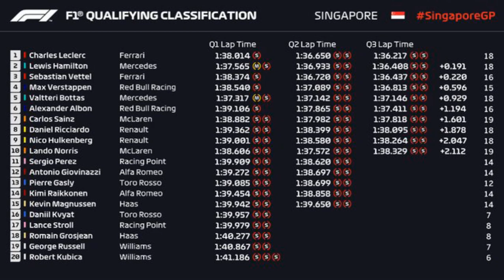2019 Singapore Grand Prix Qualifying Review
Welcome to a very special video where today you guys can join us in reviewing Qualifying for the 2019 Singapore Grand Prix at Marina Bay, Singapore. First off we will take a look at Mercedes,Ferrari,Red Bull and all the midfield teams and analyse how they all did in Qualifying at the Marina Bay street circuit. But after Lewis Hamilton & Max Verstappen were close in practice, who out of Mercedes or Red Bull or even Ferrari would take pole position in Singapore? To find out what happened today then make sure to tune in and with us review Qualifying in Singapore.